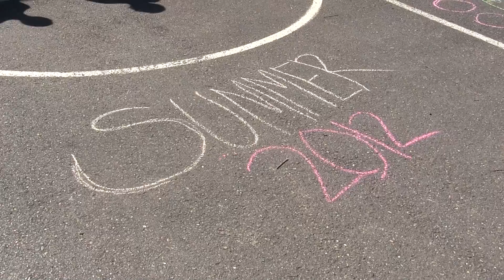Blostock Festival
A student-made video shows shows the annual Blostock celebration of music and summer at Oregon Episcopal School.